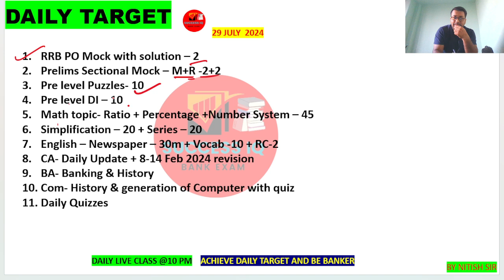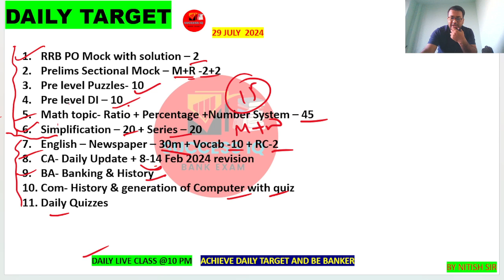100 % Secure Your Result | 29 July 2024 | Daily Target For RRB PO & Clerk 2024 | BY NITISH SIR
100 % Secure Your Result | 29 July 2024 | Daily Target For RRB PO & Clerk 2024 | BY NITISH SIR

Daily Target
Daily work
Rrb Target
Rrb 2024 Target
Today Target for bank exam
Today Target for rrb po
Today Target for rrb clerk
Rrb clerk daily Target
Rrb clerk Today Target
Rrb po daily Target
Rrb po today Target
Target For Bank Exam
Target for rrb
Target for rrb po
Target for rrb clerk